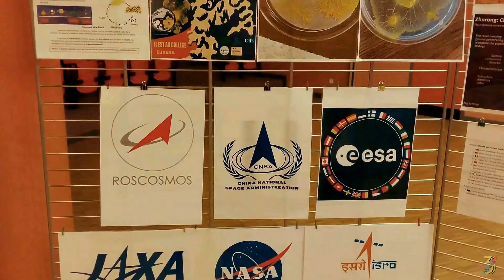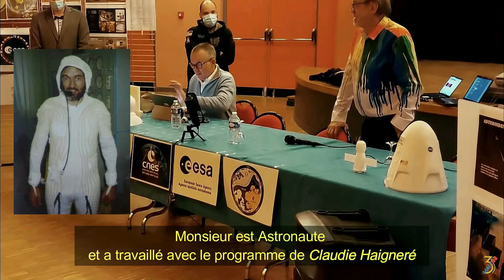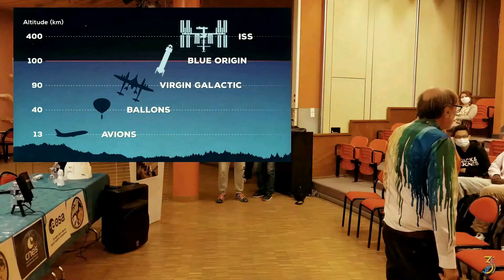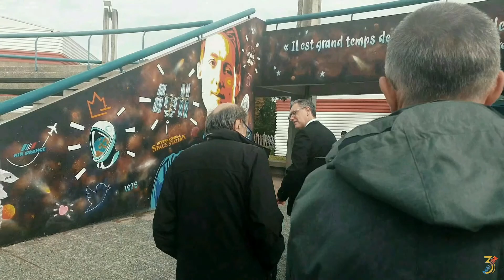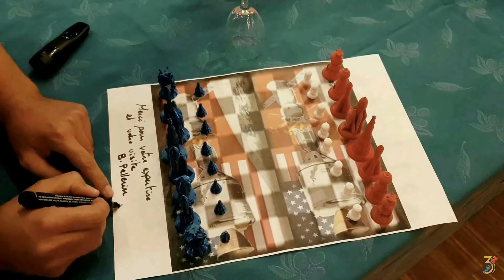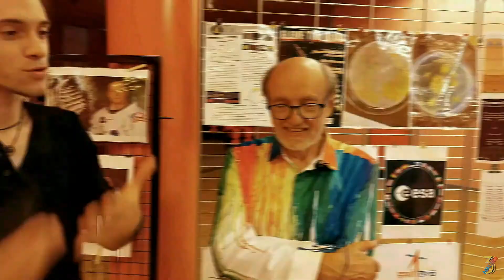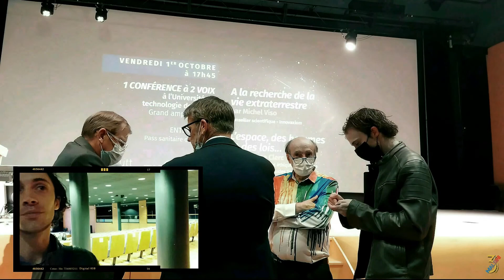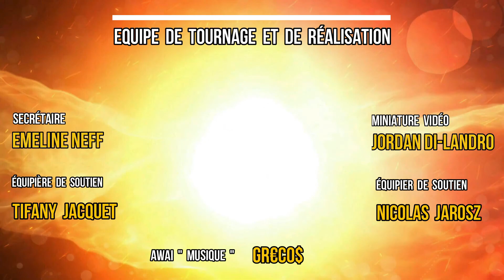Une Journée dans les Etoiles 🚀🌠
🎼 Wish For Victory by MusicLFiles

🎬 🚀 Les 60 ans du Premier Homme dans l' Espace !